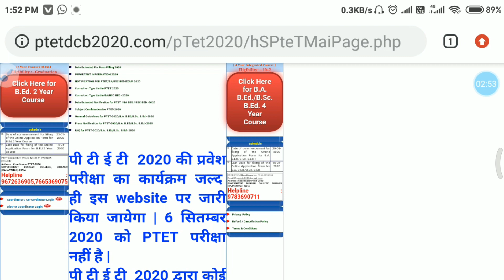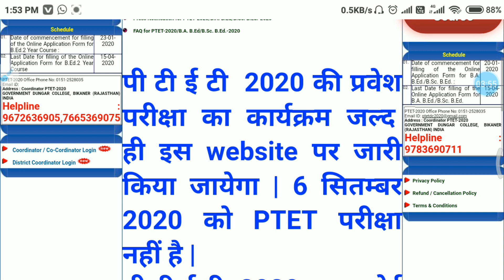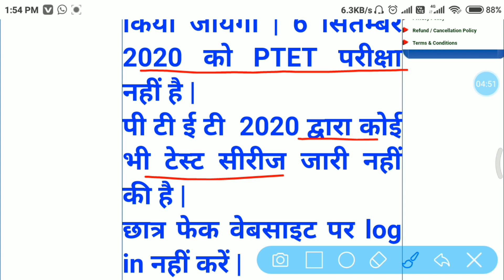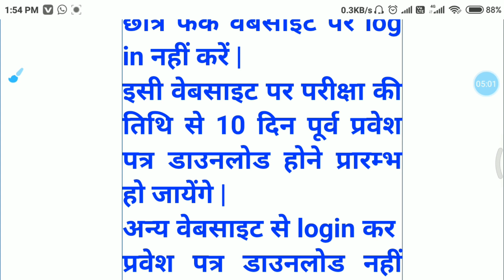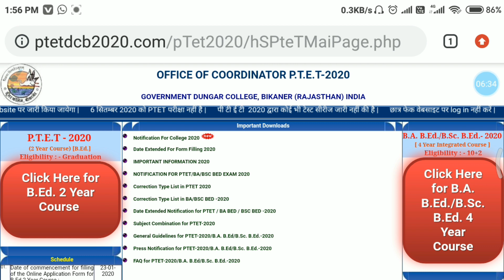ptet exam date 2020/ ptet exam 2020 latest news/ptet 2020 exam kab hoga/PTET एग्जाम रद्द /पीटीईटी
ptet exam date 2020/ ptet exam 2020 latest news/ptet 2020 exam kab hoga/PTET एग्जाम डेट 2020/पीटीईटी
Ptet Exam Date 2020 Rajasthan
Ptet Latest News Today
PTET exam date | PTET Exam date 2020 news
राजस्थान पीटीईटी 2020 का एग्जाम कब होगा
PTET EXAM DATE 2020
PTET की तैयारी कैसे करें
ptet ki teyari kese kare 2020
ptet exam preparation/exam date/syllabus